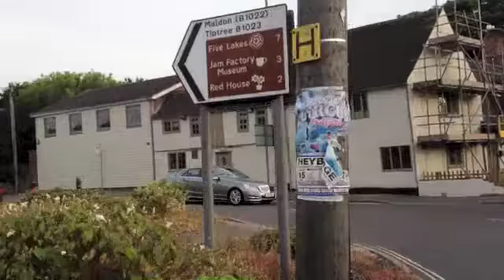Hot Air Balloon Essex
Video showing a hot air balloon shortly after take off near Kelvedon in Essex. I tried to capture it on my bike in the direction it was heading. Where I live there is often hot air balloons going over my home as there is a launch site nearby where I live.